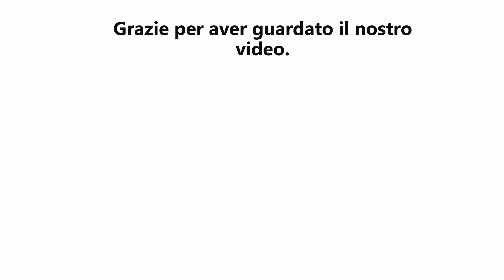Migliori Tagliaerba A Scoppio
IL 5: Migliori Tagliaerba A Scoppio

1. Husqvarna LC140S

2. Alpina Bl 510 SBQ

3. Rasaerba Oleomac

4. Murray - Tagliaerba

5. HONDA RASAERBA